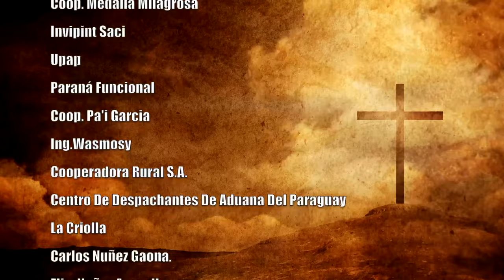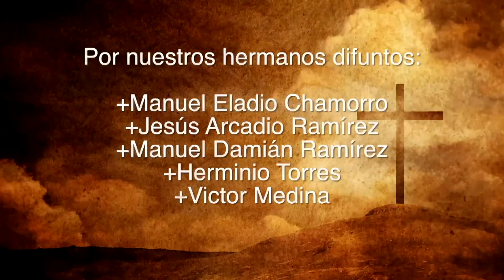Misa 12 de Noviembre 2023